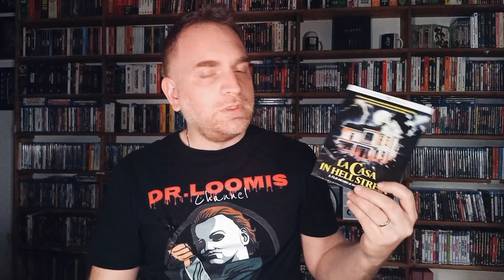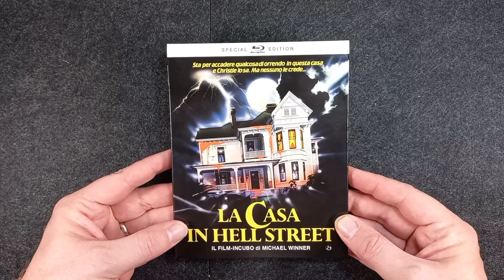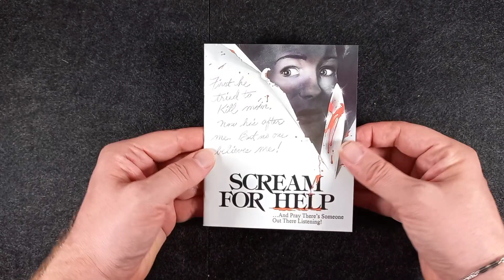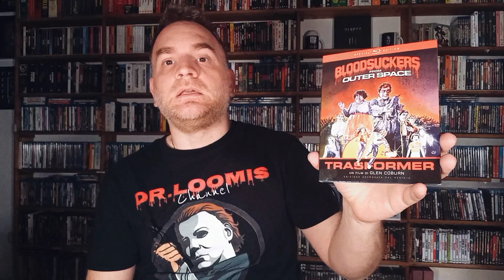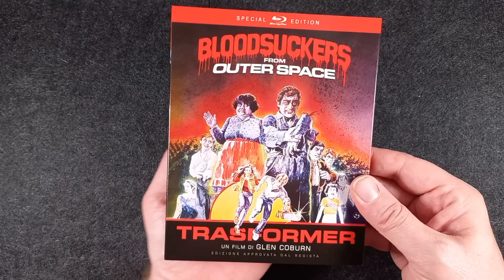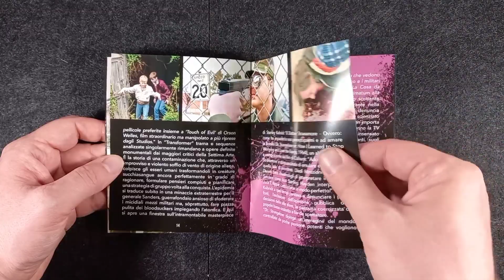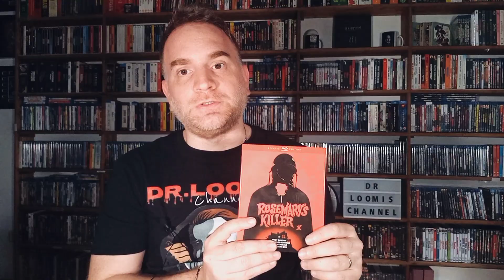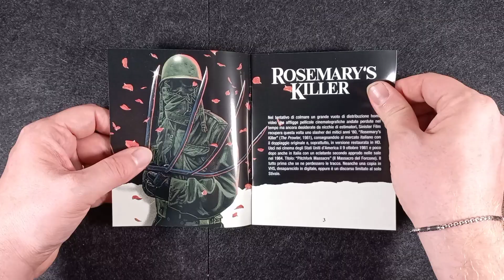NUOVI ARRIVI SINISTER FILMS: Il Buongiorno si vede dal Postino📦 [07/05/23]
Nuovi arrivi Blu-ray targati Sinister Films distribuiti a fine Aprile 23:

TRASFORMER (Bloodsucker from Outer Space)

LA CASA IN HELL STREET
(prossimamente anche su Oblivion)

ROSEMARY'S KILLER